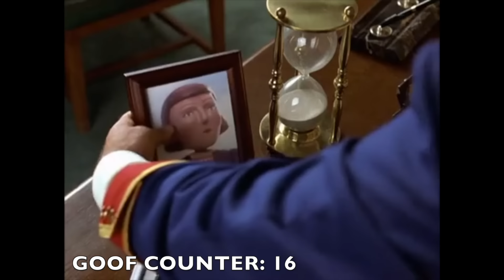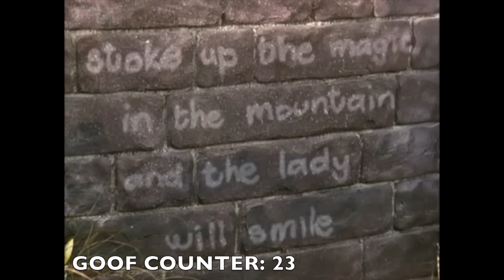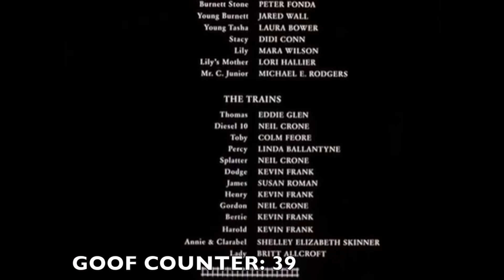Goofs Found In Thomas & The Magic Railroad (All The Mistakes & Review)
Well, here it is. The longest, "Goof" video I've ever done.
In this video, I find all the mistakes in the movie, and I also give my opinion on it.

Thanks so much for all of your support.  Season 2 of Goofs will start very soon!

Sparkle sparkle sparkle!

-GWR X